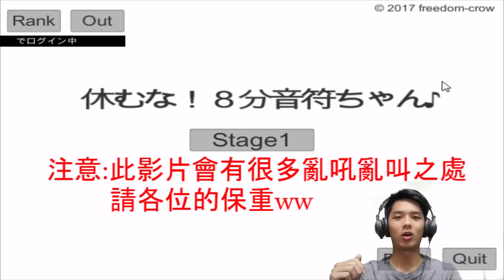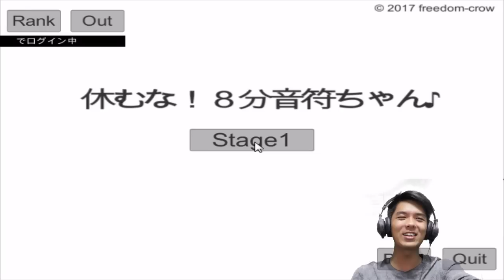【阿睿】傷你喉嚨遊戲 ::Alex笑聲破解!::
Alex的笑聲鬧鈴無敵!

阿睿和RecreationMap合作喔~
影片縮圖是由他們製作的~
去看一下他們的網站吧!
影片縮圖:由小N製作

基本資訊:
►音樂來源:遊戲本身
►後製軟體:Adobe Premiere Pro CS6
►RC:25920003